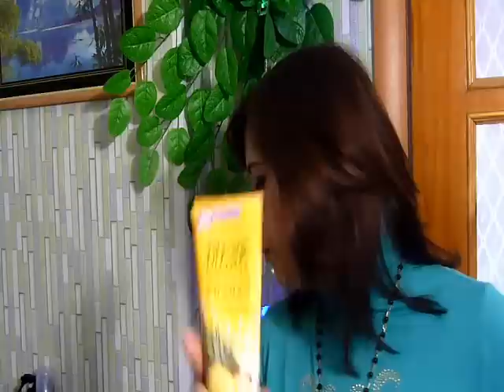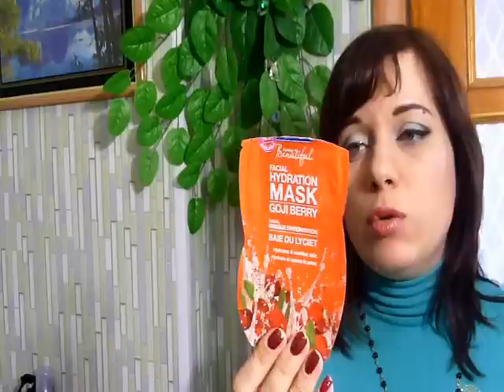Маски Freeman - моё мнение ))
Товары, которые я рекомендую Товары, которые я рекомендую Товары, которые я рекомендую У меня появилась группа! Давайте общаться)))

Продукты из видео:
Маска для лица Freeman  Очищающая "Шоколад и клубника"
Маска для лица Freeman глиняная с авокадо и овсянкой
Маска для лица Freeman "Ананас с энзимами"
пробники : Маска-пленка для кожи лица Freeman очищающая с Огурцом
Маска для лица Freeman для интенсивного увлажнения с экстрактом ягоды Годжи
Очищающие полоски для носа Cettua